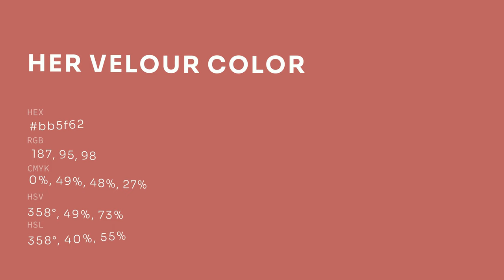Her Velour color bb5f62 hex color - Red color - Cool color bb5f62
What color is Her Velour ? bb5f62 hex color - Red color - Cool color bb5f62

Hex bb5f62 Color Code is also known as Her Velour color.

Hex bb5f62 Color code in RGB color code model is created after adding 73.33% red color, 37.25% green color and 38.43% blue color.
Hex bb5f62 Color code in CMYK color (process color) code model is generated after subtraction of 0% cyan, 49% magenta, 47% yellow and 26% black.